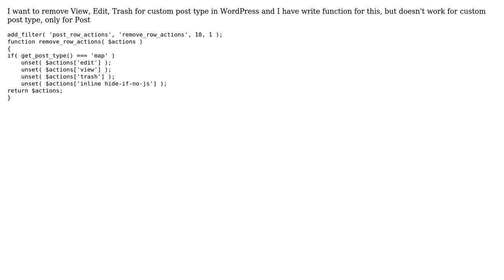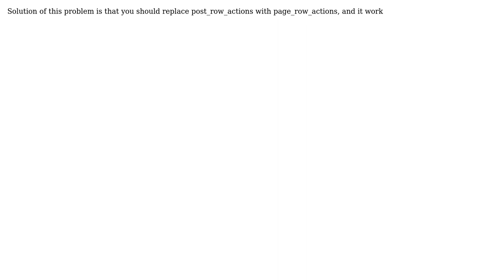Can't remove view,edit,trash for custom post type in wordpress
With thanks & praise to God, and with thanks to the many people who have made this project possible! You are responsible for your own actions.